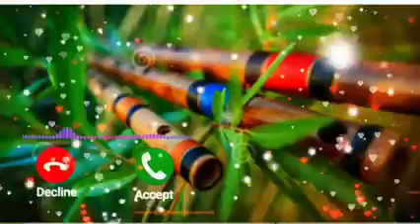New Super Ringtone 2022|| Dj Ringtone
New Super Ringtone 2022|| Dj Ringtone# All India new ringtone
 Ringtone||‎ ‎@Prosenjit Sarkar